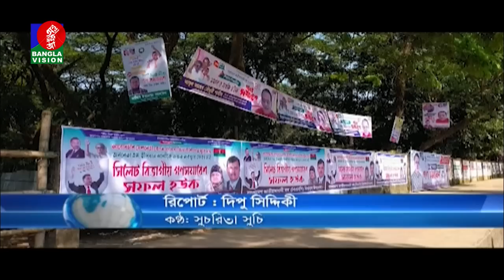১৯ নভেম্বরের বিভাগীয় সমাবেশ সফল করতে ব্যস্ত সিলেটের বিএনপি নেতারা | BVNEWS24